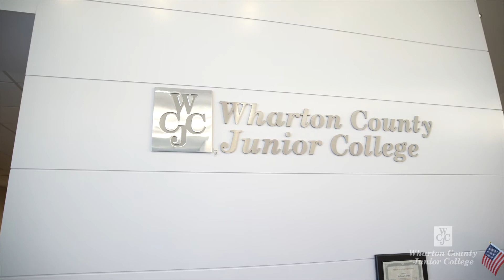wcjc paralegal long V2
WCJC's Paralegal Studies Program is an American Bar Association approved program designed to prepare students for a career assisting attorneys in the delivery of legal services.